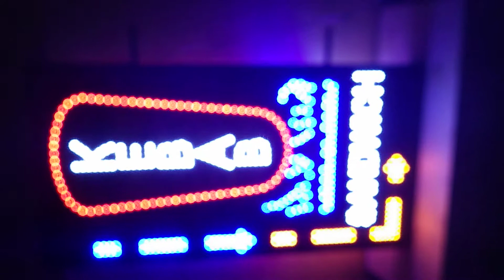ENSEIGNE LUMINEUSE LED 2 FACES "KEBAB" ANIMATION 130x65cm. +33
Adresse: Bureau C03, 2eme etage 83-85 AVENUE VICTOR HUGO 93300 AUBERVILLIERS en face de Fashion Center
Enseigne  Lumineuse LED Drapeau KEBAB 2 faces  Avec Animation

DIMENSION: 130X65 cm

COULEUR LED Rouge et Blanc et bleu ou au choix

PRIX UNITAIRE dans le commerce: 1670 €

Prix avec reduction: 850 €

D’autres dimensions sont disponibles sur mesure..

Animations: fixe, clignotant, remplissage progressif

Télécommande: marche/arrêt/choix animation

Fabricant: HANNOUF MEDIA GROUP